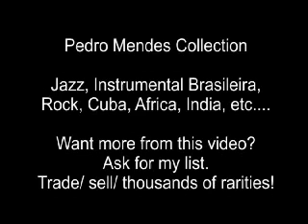Márcio Montarroyos Especial Homenagem + entrevista TV ( partic. João Carlos Assis Brasil )